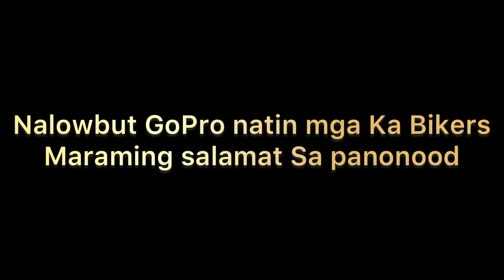Ang Ganda na ng Riyadh ngaun Nag tataasan mga mga building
Hindi na nag paiwan iwan ang riyadh sa mga buildings